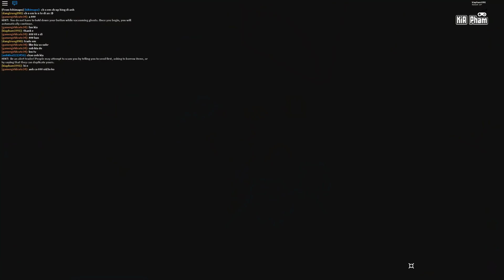Roblox | ĐI SĂN NHỮNG CON MA CUTE NHẤT QUẢ ĐẤT - Ghost Simulator 👻 (Code) | KiA Phạm